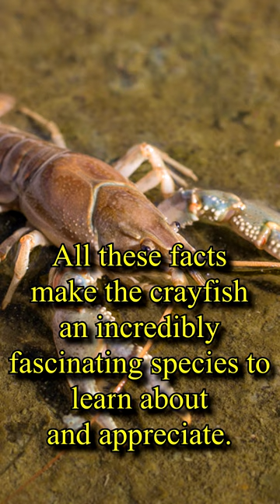Facts about the Crayfish